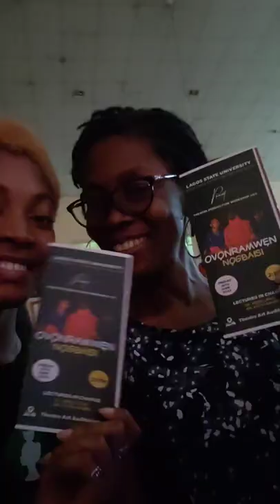THA 208 || Performance of Ovonramwen Nogbaisi the Play written by Ola Rotimi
Watch out for the part I played in this play, Boisragon 🤪
It's my second ever stage play.

Also, a memorabilia for LASU THA Class '24